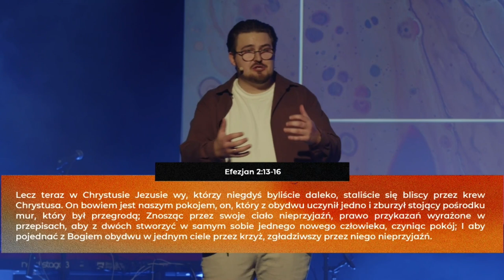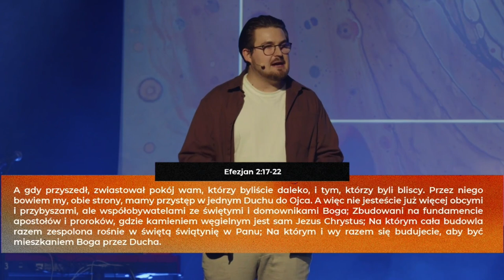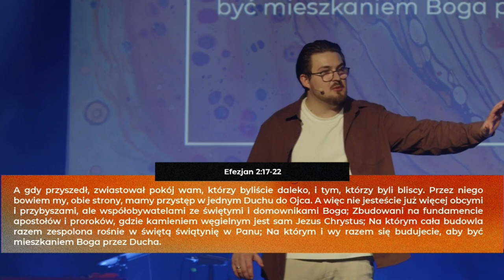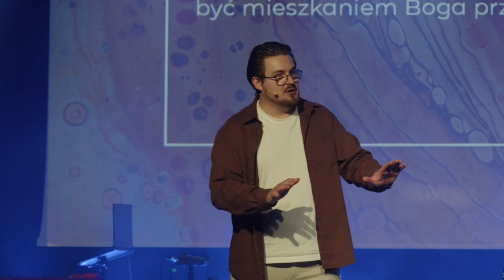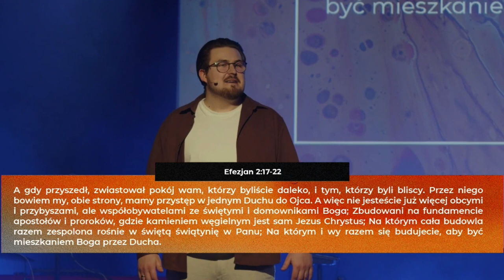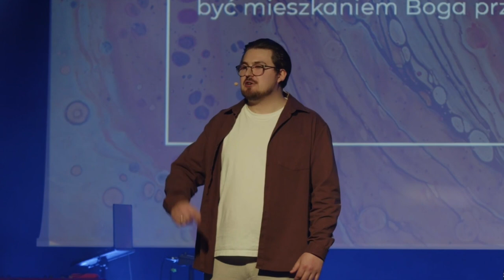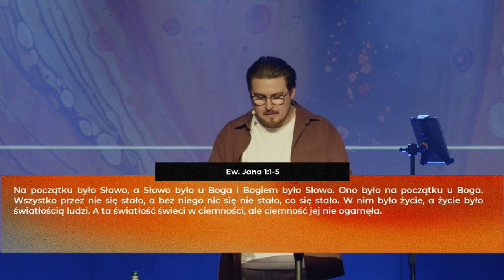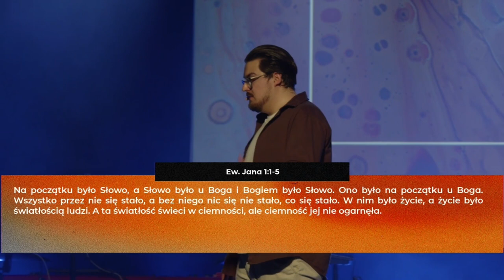Jesteś Bożym mieszkaniem | Tymoteusz Niemiec | NOF Church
Książę Pokoju — to jedno z imion Jezusa, które odzwierciedla Jego boską naturę, ale także nasze wieczyste powołanie.
Bóg ustanowił wspólnotę Kościoła i dał nam przywilej być jego częścią, aby Boży pokój mógł się manifestować poprzez trwanie w relacji z bliźnimi.

Jako wspólnota Kościoła nazwani zostaliśmy mieszkaniem Boga żywego i jako jego domownicy powołani jesteśmy, aby wzajemnie się umacniać i trwać w relacjach opartych na fundamencie wiary w Syna Bożego.

Tymoteusz Niemiec w swoim nauczaniu przedstawia nam rolę wspólnoty Kościoła w życiu ludzi wierzących. Pokazuje biblijną perspektywę patrzenia na drugiego człowieka i przypomina, że wspólnota to miejsce, w którym możemy doświadczać duchowych przełomów, ponieważ wzrost przychodzi poprzez błogosławieństwo drugiego człowieka.
Bożym pragnieniem jest, abyśmy trwali w Jego pokoju i bliskości, dlatego musimy zerwać z kulturą anonimowości i wejść na drogę duchowych procesów!